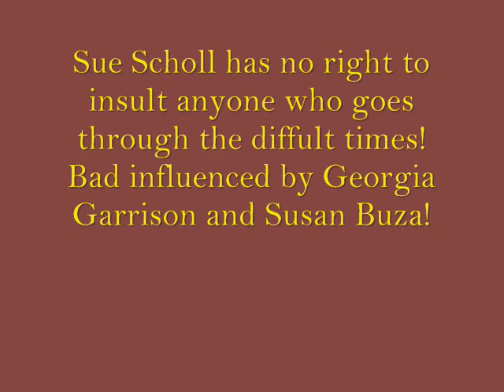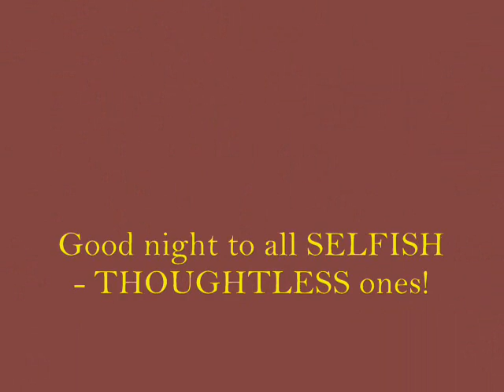Sue Scholl, You Back OFF!.wmv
You don't know the whole story!! Many of us have filed reports against clergy abusers...stay out of our business with St. Rita's staff/clergy. Eat your stools all you want! Sigh!